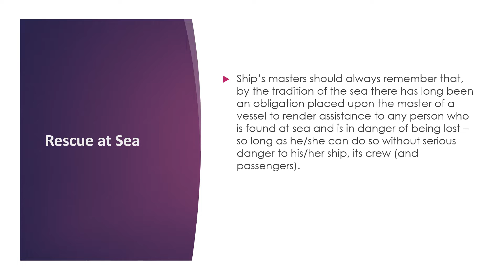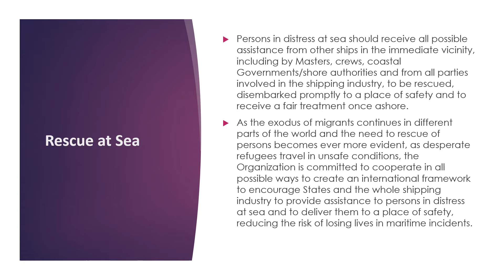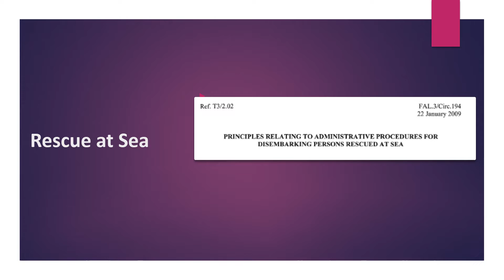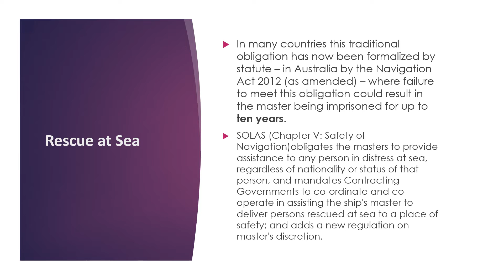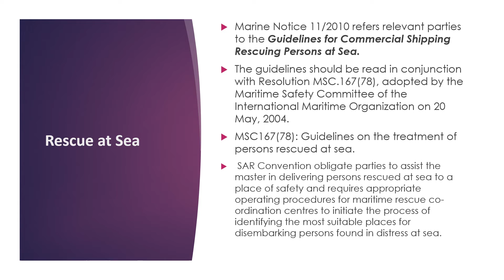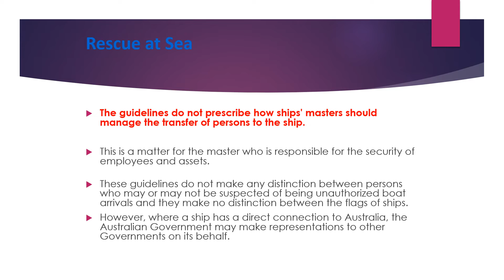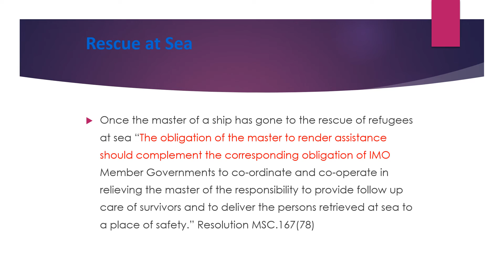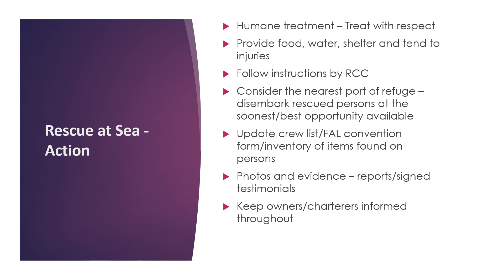Managing Rescued Persons at Sea - Legal Requirements for Mariners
This video explains the legal requirements for mariner to proceed to sea to rescues persons distressed at sea.
It also explains the procedure to manage the persons rescued at sea.